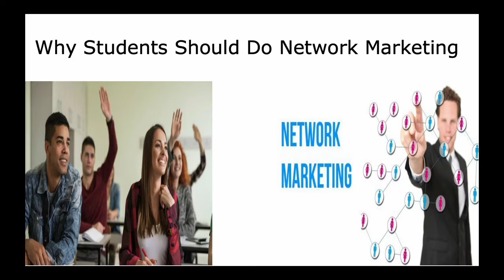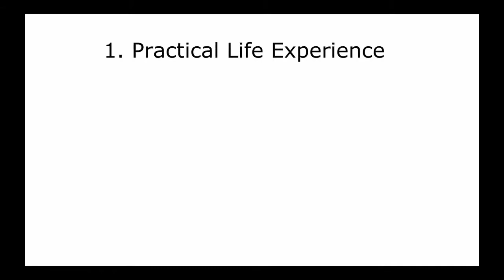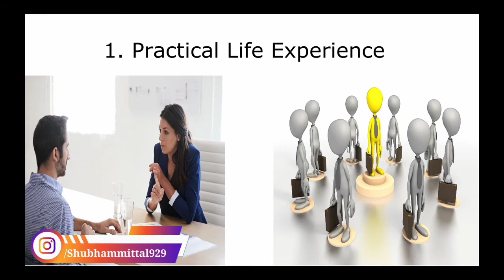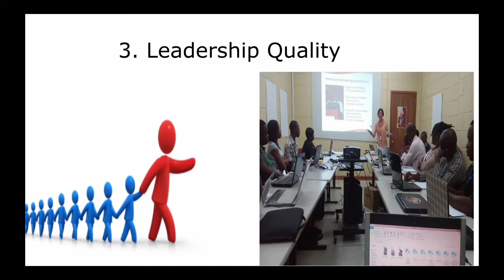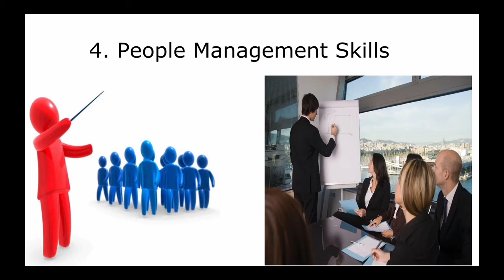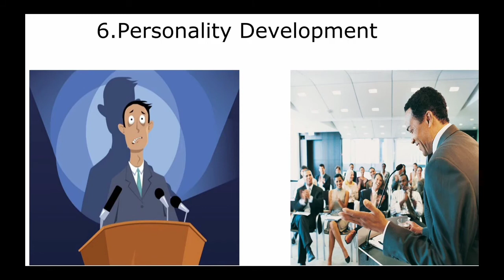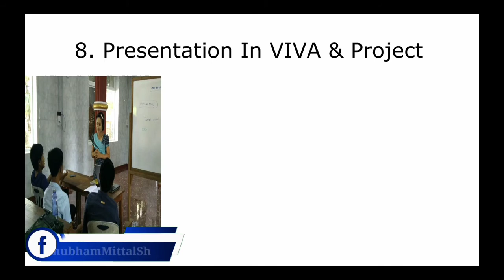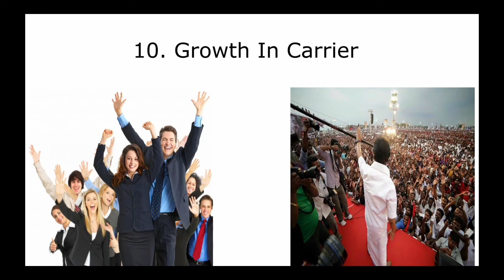स्टूडेंट्स के लिए क्यों जरुरी है नेटवर्क मार्केटिंग | Why Network Marketing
In this video ,Mr Shubham Mittal describe "STRONG REASONS OF WHY STUDENTS SHOULD DO NETWORK MARKETING". Network Marketing is a business for the whole life and it will help you and your family after your life.